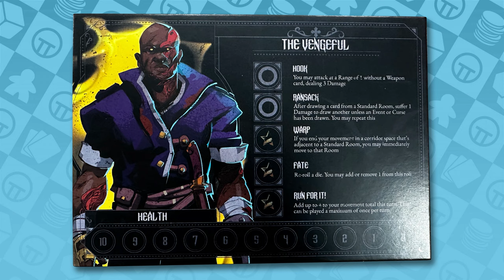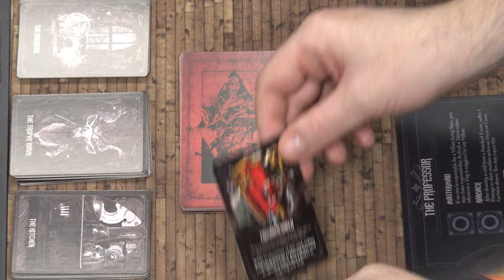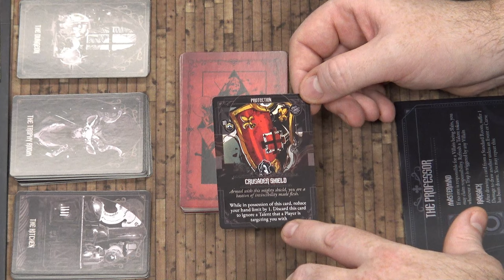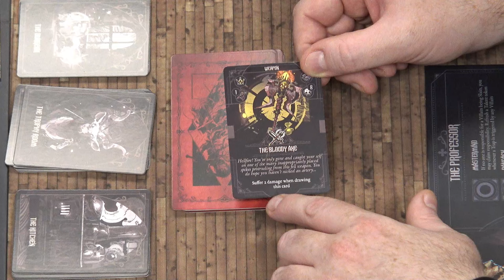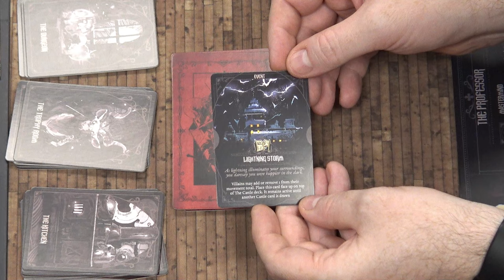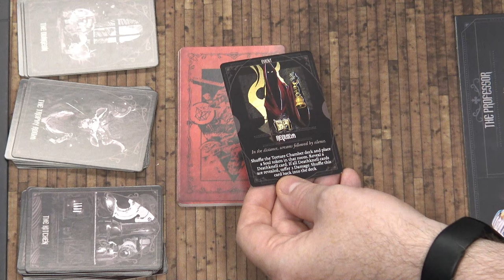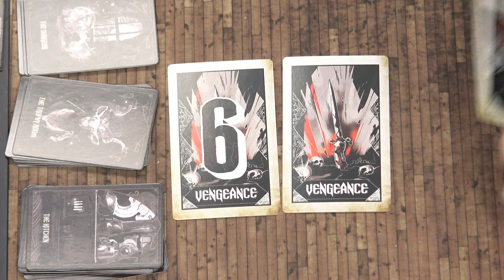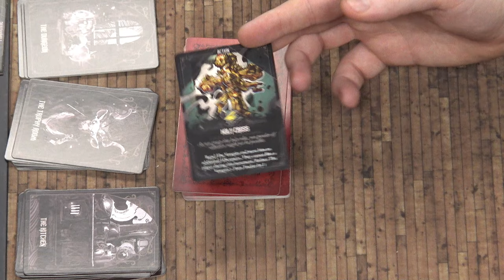Let's Play: Damnation - The Gothic Game (5 Players!) | Blackletter Games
Gerry is joined by Warren, Lloyd, Shay and Justin to dive into a five-player game of Damnation: The Gothic Game, an awesome monstrous Battle Royale from Blackletter Games. A perfect game for spooky season and Halloween!

Trapped in the heart of Dracula's Castle, who will be the last one standing in this awesome horror board game where you'll be trying to throw your "friends" into as many traps and tricks as possible.

Who do you think will win Damnation: The Gothic Game?